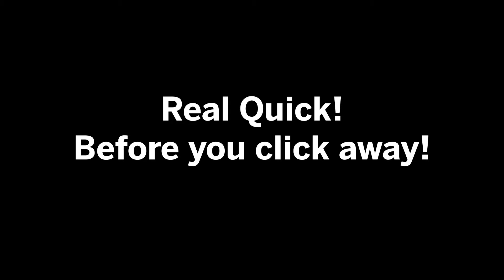Film Majors VS Theatre Majors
Take a look at the clear differences between being a Film Major versus being a Theatre major. In the end, they have more in common than they think! Please share with a college buddy if you enjoyed!

↪️ Please SHARE if you enjoyed! :)

Film Majors
Theatre Majors
College Students Be Like
College Be Like
University Students
Film Student Life
Theatre Student Life
Engineering VS Arts Students
College Parody
Comedy Sketch
Funny College Video
Skit Comedy
Student Life

Comment "move to LA" if you see this